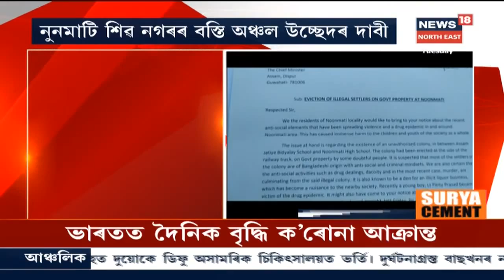Noonmatiৰ শিৱ নগৰৰ বস্তি অঞ্চল উচ্ছেদৰ দাবী, স্মাৰক পত্ৰ প্ৰেৰণ PM Modiলৈ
নানা অপৰাধমূলক কাৰ্যকলাপ সংঘটিত হোৱা অঞ্চলটো উচ্ছেদৰ দাবী একাংশৰ। দিন দুপৰতে ডিঙি ৰেপি হত্যা কৰা Rituparna Peguৰ হত্যাকাৰী হুছেইন আলী। সৰৱ বিভিন্ন দল সংগঠন তথা বিধায়ক Atul Boral